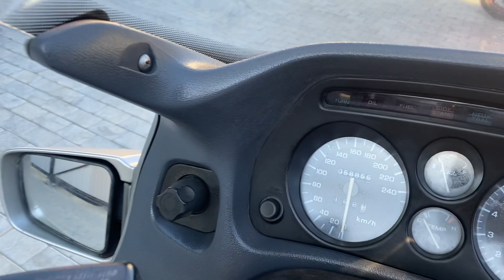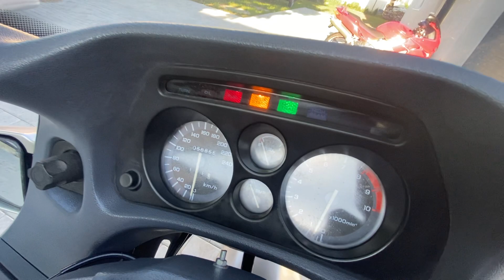Обзор мотоцикла Honda st1100 1994год.